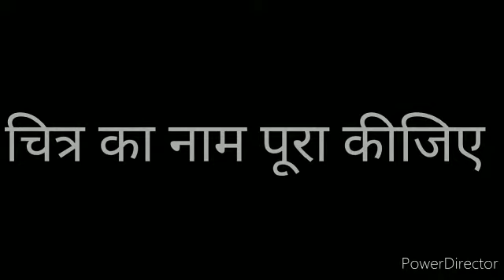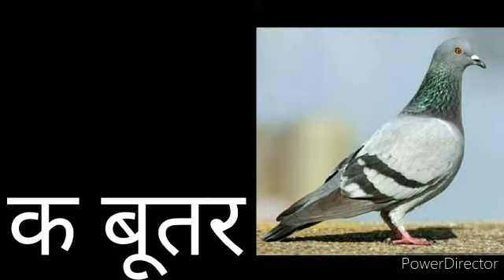Hindi, STD, I